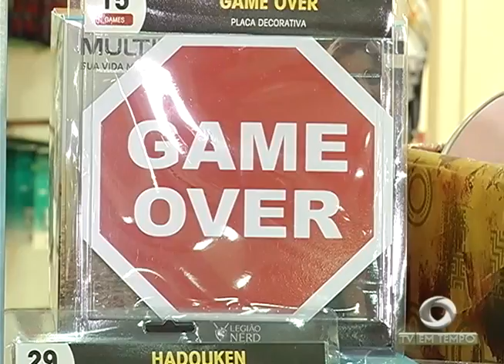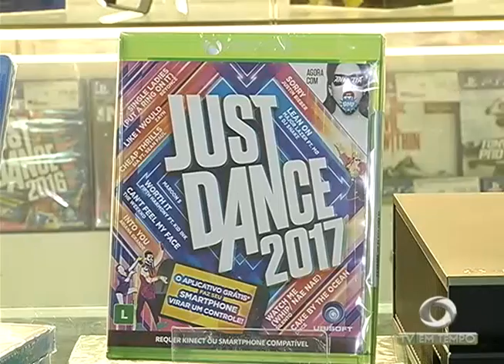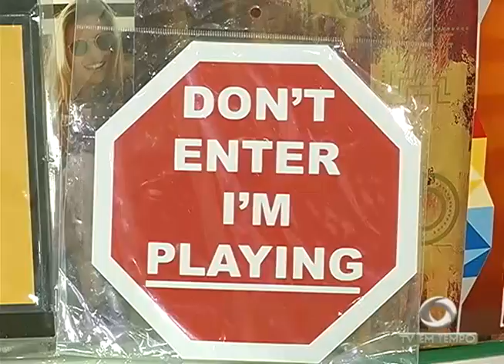O Avanço da Tecnologia no mundo do Vídeo Game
03º BLOCO JORNAL 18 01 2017 - O Avanço da Tecnologia no mundo do Vídeo Game